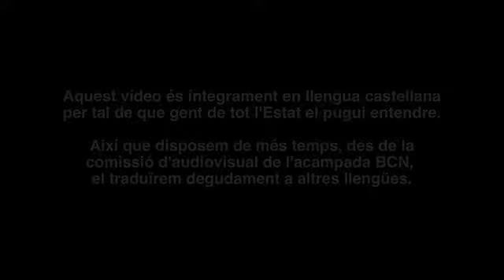video5_Limpieza(270511OperacinLimpieza(ParteI)_acampadabcn)_extract